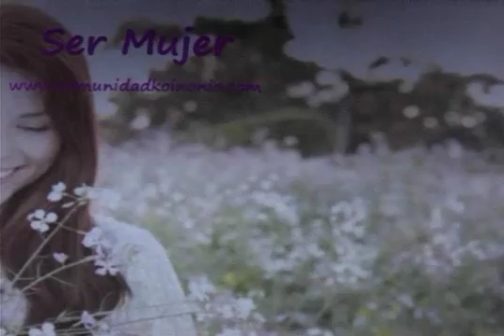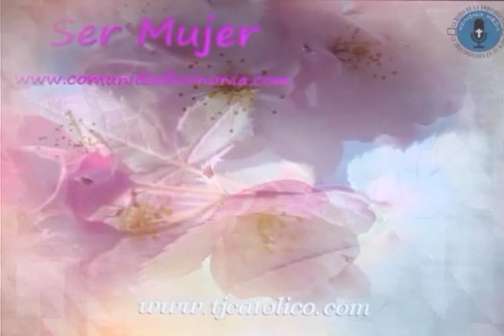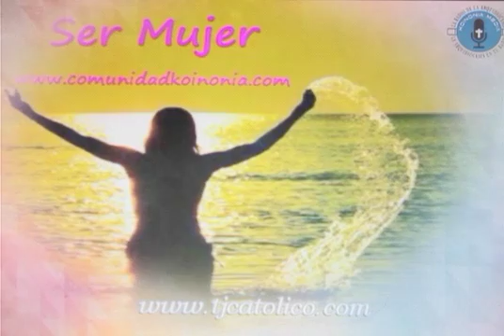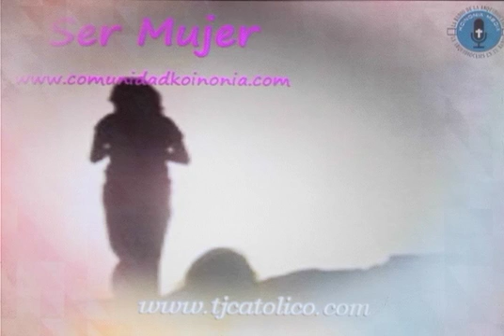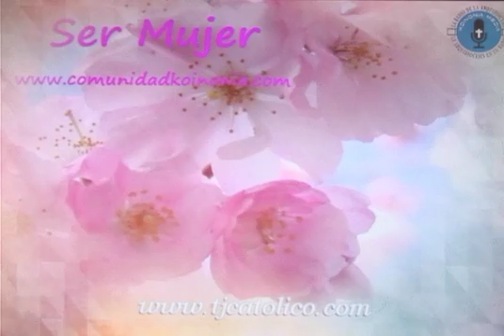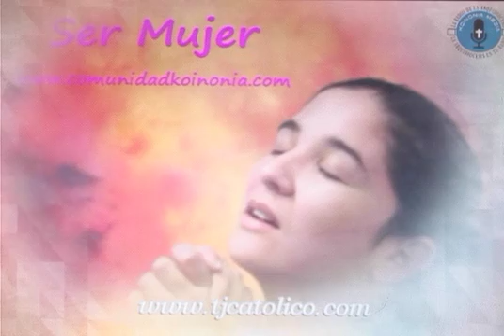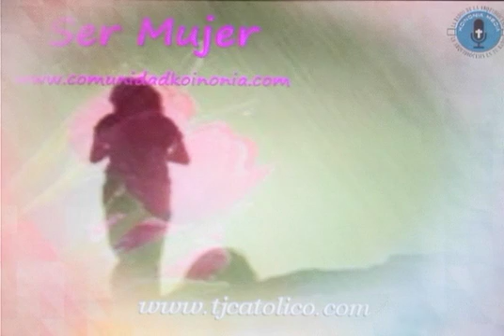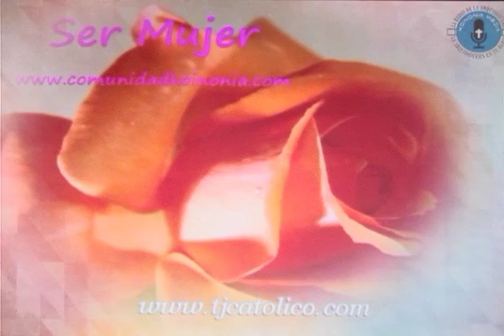MUJER ESPOSA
SER MUJER - 04 NOVIEMBRE 2016